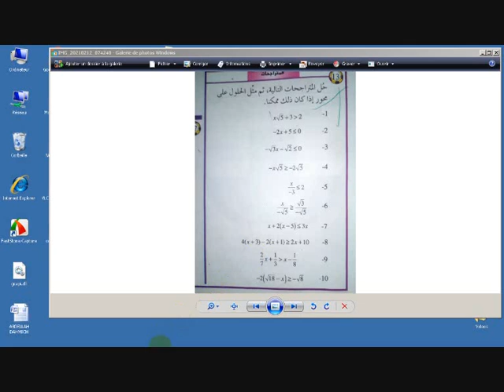حل التمرين 13 الصفحة 95 من المحيط في الرياضيات الثالثة اعدادي الترتيب والمتراجحات - من 8 حتى 10